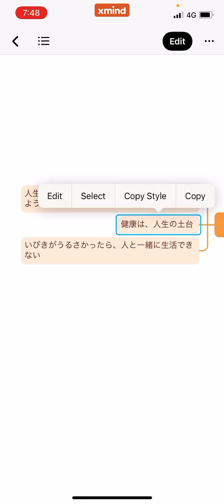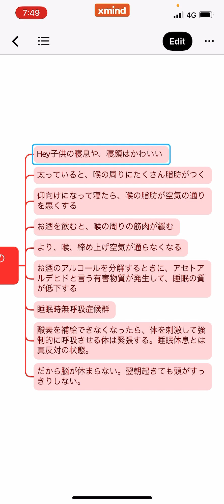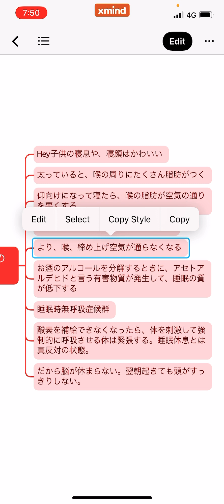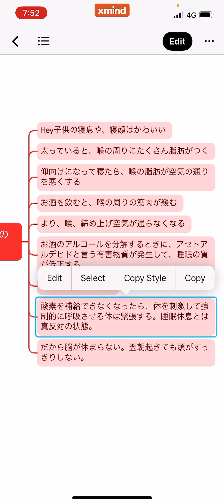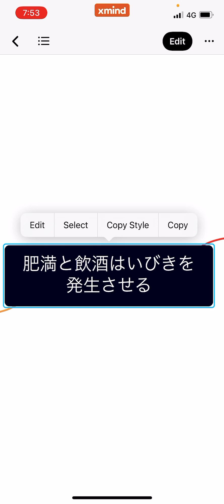いびきの原因は肥満と飲酒って話